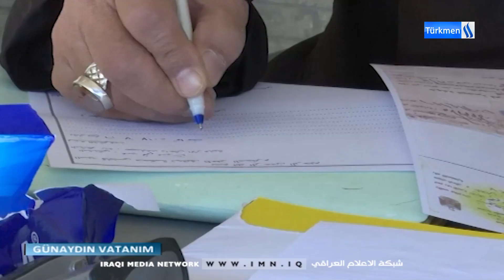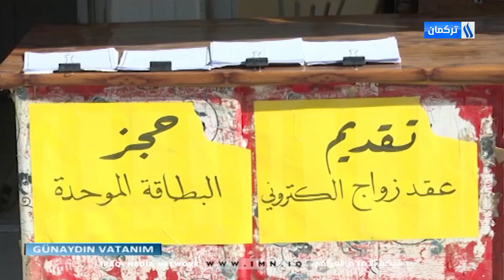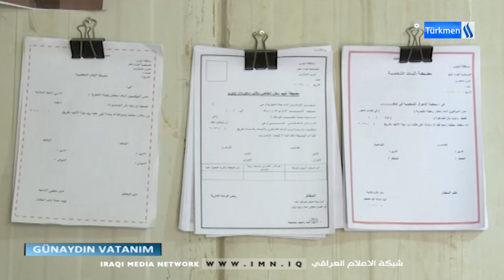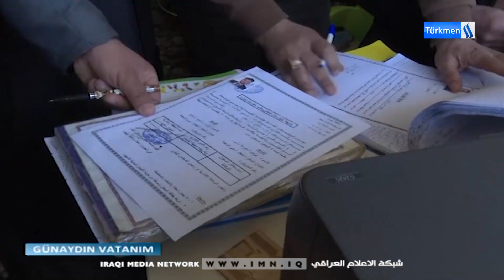Günaydın Vatanım Programı